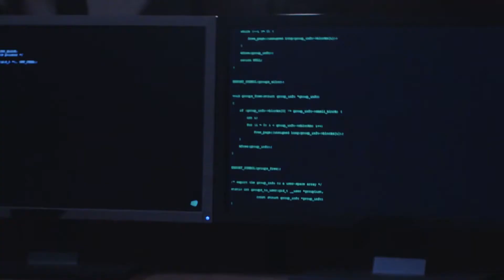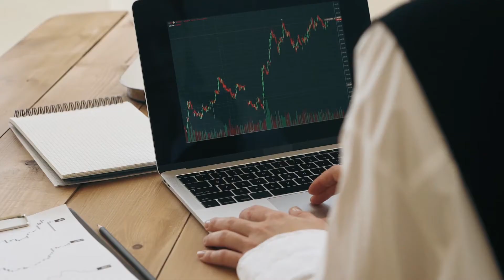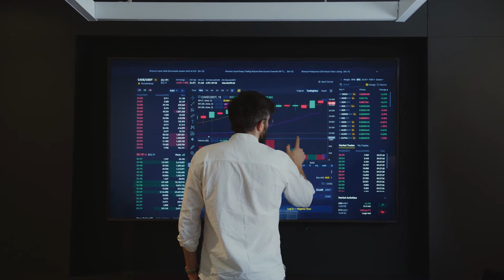What Is Polkadot and its ecosystem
What exactly is the Polkadot ecosystem?
The Polkadot relay chain, which offers security and communication channels for all connected blockchains, is at the heart of this ecosystem. To begin, here is a simplified scenario for a simple use case: Do you want to build your own blockchain for your own coin? Polkadot has your back.

What is the purpose of Polkadot?
Polkadot is a platform that enables many blockchains to send messages, including currency, in a trustless manner, while sharing their unique features and pooling their security. Polkadot, in a nutshell, is a scalable, heterogeneous, multi-chain technology.

What is special about Polkadot?
Polkadot is a next-generation blockchain technology that combines numerous blockchains into a single network to substantially simplify cross-chain communication and interoperability. The Polkadot network's most significant components are the Relay Chain, Parachains, Parathreads, and Bridges.

Is Polkadot a good investment 2021?
Polkadot: Is it a Good Investment? Polkadot is still in its infancy. If you enjoy taking chances, your investment might pay off well in the long term. However, it might fail if a competitor with newer, superior technology comes along and overtakes Polkadot.

what is polkadot parachain auction
A parachain is an individual blockchain on the Polkadot ecosystem. Parachain auctions, in turn, allow DOT developers to register their projects on a parachain and get crowd loan funding for their projects — provided the governing Polkadot Council gives the idea its green light.

How do Polkadot Parachain auctions work? What is the procedure for Polkadot Parachain auctions?
A parachain auction is an open, permissionless auction that allows parachains (substrate-based independent blockchains) to connect to the Polkadot or Kusama Relay Chains. The auctions are intended to give parachain slots to projects that wish to operate on either network.